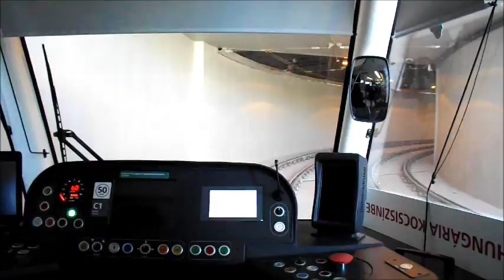Clark Ádám téri alagút felújítás utáni 1. napja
A videón néhány CAF, Tatra illetve Ics villamos figyelhető meg 2016. március 14-én.